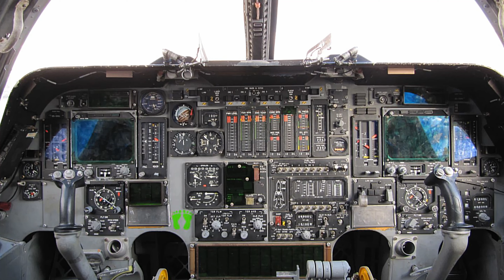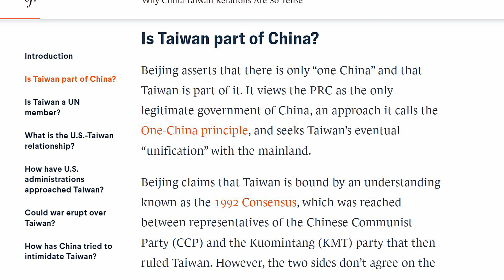US infuriates China for holding drills with B-1 Strategic Bomber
US B1 Strategic Bombers To Hold Drills With Indian Air Force Amid High-Octane Tensions Between China & Taiwan.

Two US B1 strategic bombers of the US Air Force, for the very first time, will participate in India-US air drills amid a rapidly deteriorating situation in the Indo-Pacific region.

The US platforms at the ‘Cope India’ drills will also include a fleet of F-15 E fighter jets, C-130 and C-17 transport aircraft.

The B1 bombers and F-15 E fighters will join the drills later this week, Gen Kenneth S Wilsbach, the commander of the US Pacific Air Force, said.

Two B1 bombers had joined the American exhibits at Aero India in Bengaluru in February, but this will be for the first time that the bomber will be part of an exercise in India, news agency PTI reported.

The B-1B Lancer is the USAF’s long-range strategic bomber.

The war plane became operational in 1986 and has the largest internal payload as compared to any current bomber.

Due to its low radar cross-section, variable-geometry wings, advanced avionics, and It's after burning engines, the B-1 bomber is capable of carrying the largest payload strike while offering long-range, manoeuvrability, high speed, and survivability.

The aircraft has been projected to remain in service until the year 2040.

The bomber can attain a maximum speed of 1,448 km/h.

Its service ceiling is 9,144 kg, and it weighs approximately, 86182 kg with a maximum takeoff weight of 216,363 kg.

The deployment of US bombers could be a message to China, which is aggressively conducting drills around Taiwan.

The Taiwanese Defence Ministry said on Monday that it had recorded the approach of 91 aircraft and 12 vessels of the Chinese People’s Liberation Army (PLA).

On Saturday, the Chinese People’s Liberation Army launched three-day exercises and patrols in the sea and airspace around Taiwan, after Taiwanese President Tsai Ing-wen met with US House Speaker Kevin McCarthy during a transit visit to the US on her way back from Guatemala and Belize.

The Chinese Foreign Ministry condemned the contacts between US and Taiwanese officials, calling on Washington to stop upgrading relations with the island. Earlier on Monday, the Chinese military said its exercises and patrols had been successfully completed.

“91 PLA aircraft and 12 vessels were detected by 18:00 (UTC+8) on April 10th. 54 of the detected aircraft had crossed the median line of the Taiwan Strait,” the ministry said on Twitter.

The ministry noted that although the Chinese side had announced the end of the exercise, the Taiwanese military did not intend to weaken efforts to strengthen combat readiness and would continue to closely monitor the development of the situation in the Taiwan Strait.

Taiwan has been governed independently of mainland China since 1949.

Beijing views the island as its province, while Taiwan, a territory with its own elected government, maintains that it is an autonomous country but stops short of declaring independence.

Beijing opposes any official contacts of foreign states with Taipei and considers Chinese sovereignty over the island indisputable.

The situation around Taiwan escalated last August after then-US House Speaker Nancy Pelosi travelled to the island.

Beijing condemned Pelosi’s trip, which it regarded as a gesture of support for separatism, and launched large-scale military drills in the vicinity of the island.